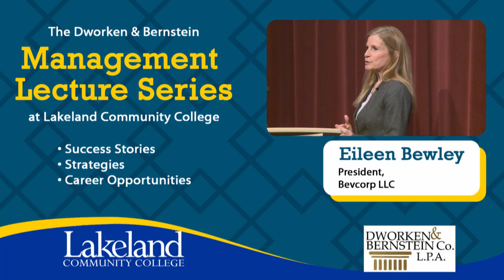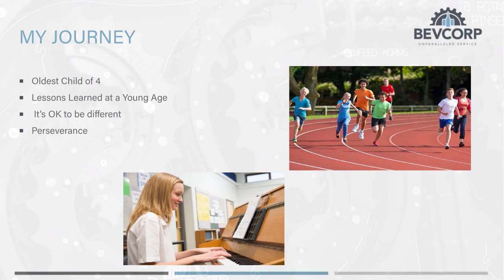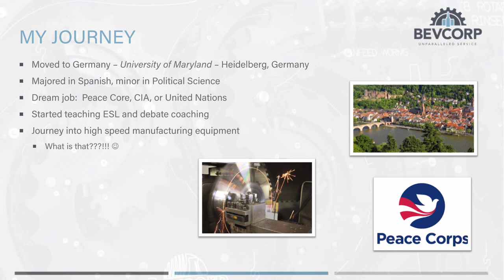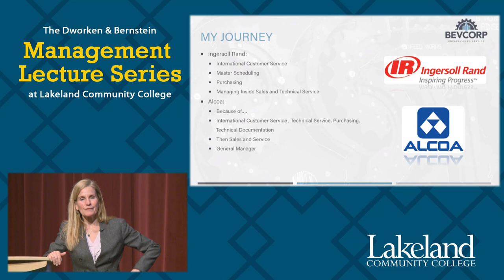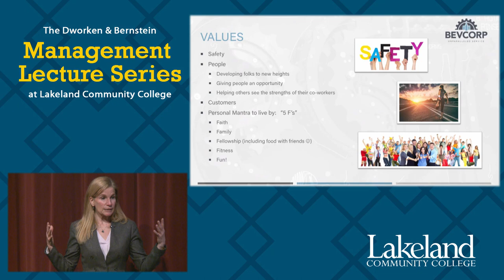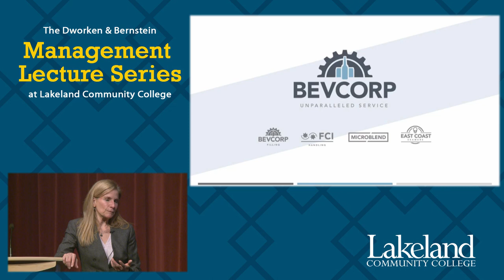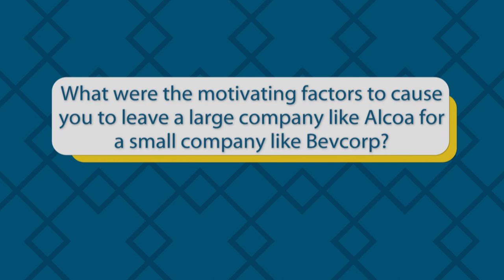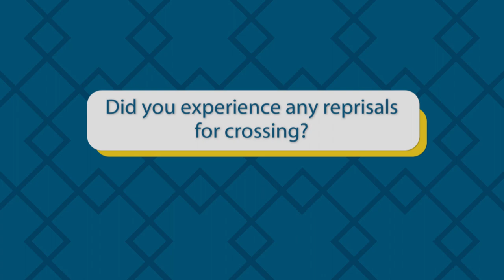Management Lecture Series - Eileen Bewley, President, Bevcorp, LLC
Eileen Bewley is the president of Bevcorp, a North American based company that provides fillers, blenders, seamers and handling equipment for high speed food and beverage producers, headquartered in Willoughby, Ohio  Bevcorp is known in the industry for being a leader in reliability and is fully committed to improving customer productivity.  Bevcorp does this by leveraging our application and design expertise, customer orientation, service and parts capabilities, while maintaining a small company feel.

Eileen graduated from University of Maryland with a degree in Spanish and political science.  She completed her masters in applied behavioral science from Antioch University. She has worked in packaging equipment for over 25 years, primarily in Midwestern American companies doing business globally.

An impassioned linguist, Eileen speaks fluent Spanish and German and dabbles in Russian, Mandarin, Portuguese and any other language that she has a chance to learn. She is a world traveler, enamored by culture and customs. Eileen is a fitness enthusiast. She is interested in mentoring young people through work and general life events and most of all, in the health and happiness of her family, including four grandchildren.